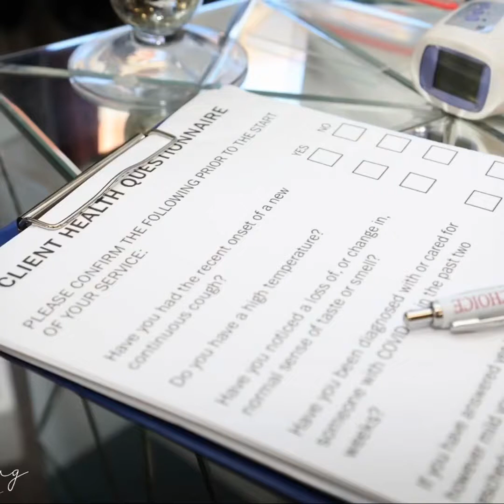Re-opening after lockdown